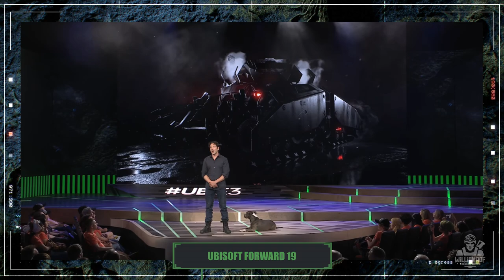FIQUE DE OLHO NESTES JOGOS INCRÍVEIS EM 2023